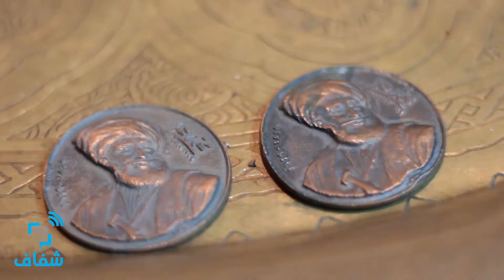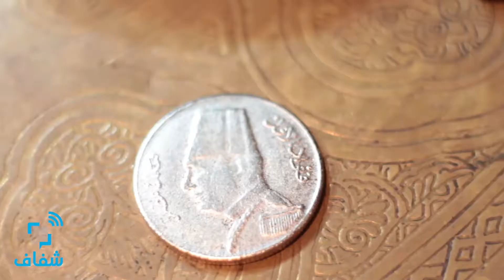شفاف | "العملة القديمة".. أغمرها الزمن وعظمها متجر "الأنتيكات"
أصبحت العملة القديمة نوعاً من الأنتيكات التي لها شهرة ومكانة مهمة لدى تجار التحف الفنية، فمع مرور السنوات تصبح النقود لها قيمة عالية حتى لو كانت "قرشاً".

• تقرير: شيماء الملاح